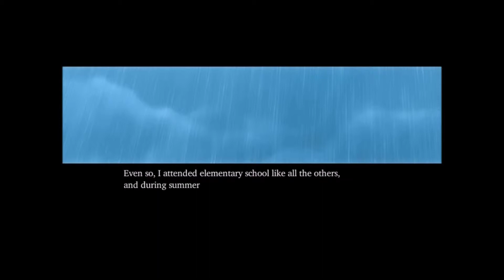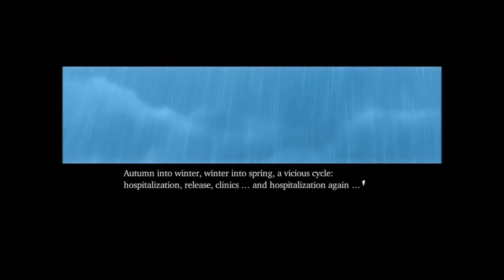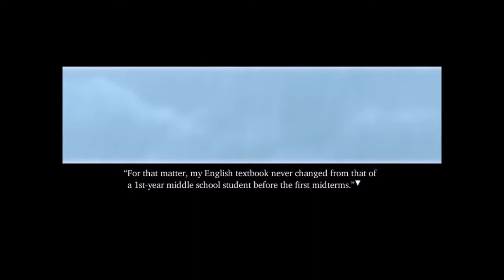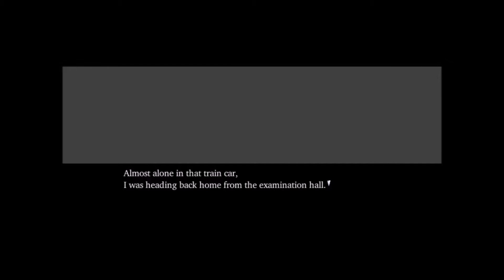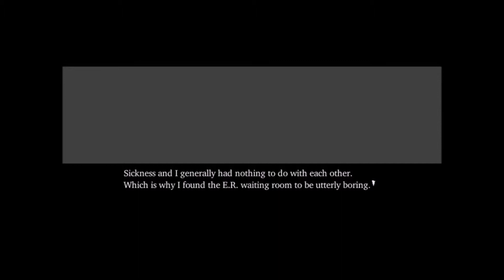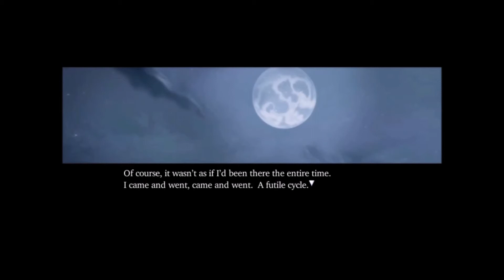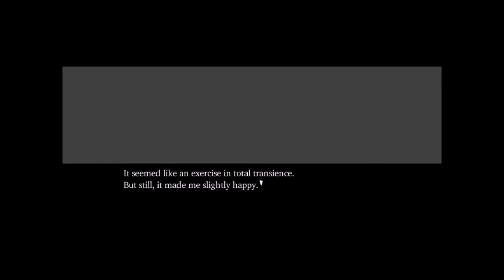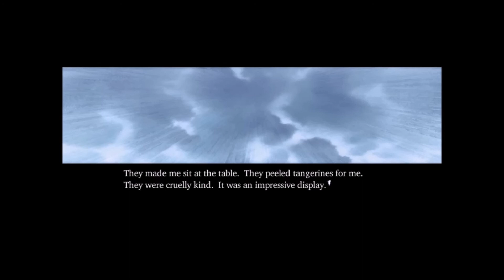Narcissu Part 1- I dare you to watch the whole thing...